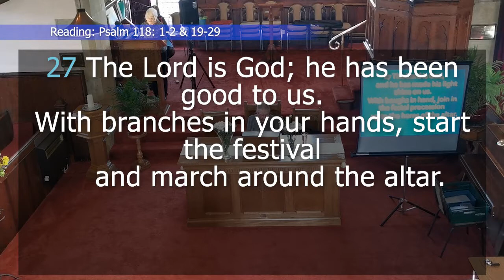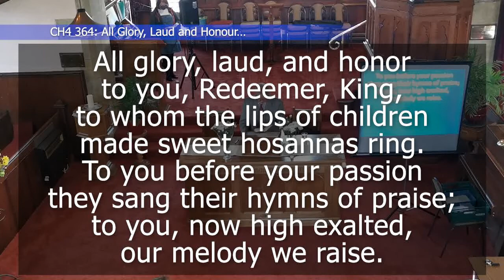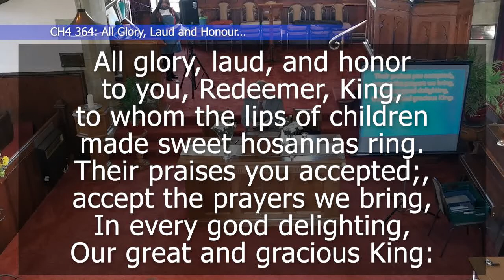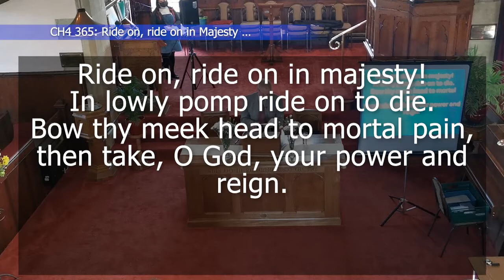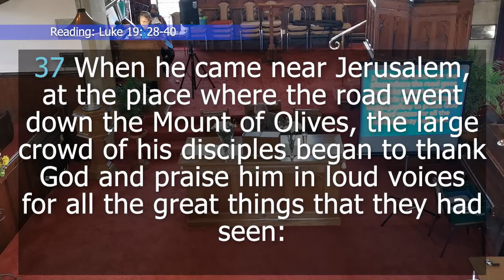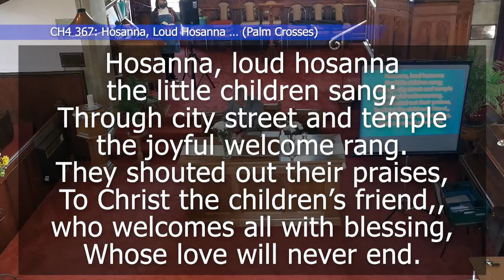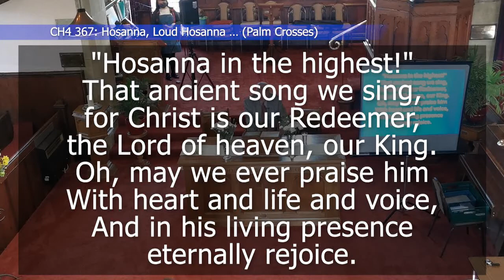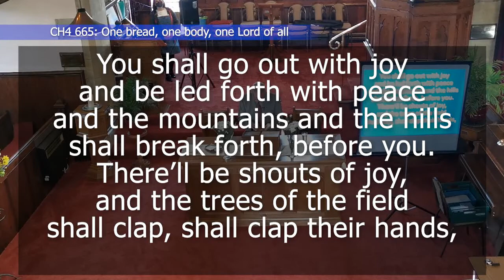Sunday Service 10/04/2022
0:00 - Intro
0:50 - Psalm 118: 1-2 & 19-29
2:49 - Congregational Response
3:49 - CH4…364 All Glory, Laud and Honour…
7:33 - Prayer
9:30 - Praise Angus and Andrea
12:24 - CH4…365 Ride on, ride on in Majesty …
14:33 - Luke 19: 28-40
16:44 - Sermon
22:51 - CH4…367 Hosanna, Loud Hosanna … (Palm Crosses)
25:20 - Candle, offering and prayer for other; The Lord’s Prayer.
29:00 - CH4…804 You shall go out with joy …
30:28 - Benediction